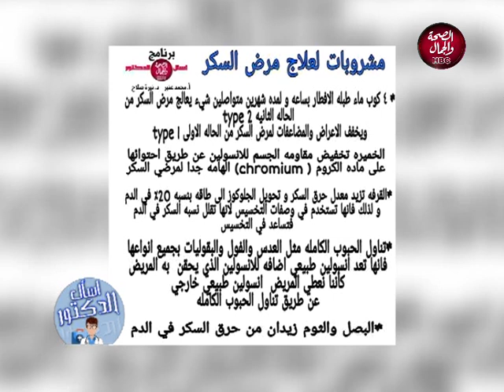اسأل الدكتور | طريقة علاج السكر بالاعشاب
تقديم | محمد عنبر
و د/ نيرة صلاح فايد